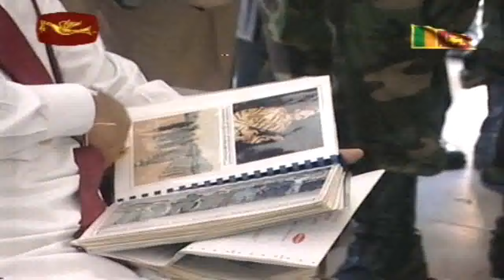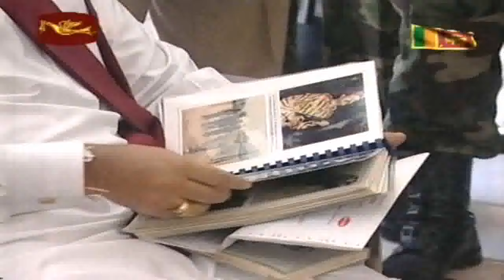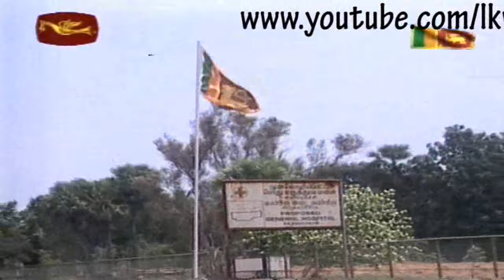H.E the President visits Kilinochchi 16 th April 2009